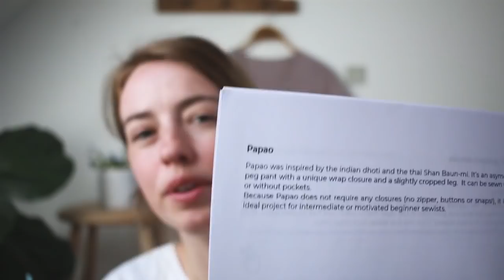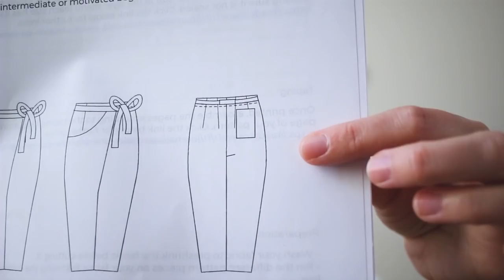Fiber Tales Podcast | Episode 32 | A colorwork shawl, maybe too much caffeine & chickens.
Hello! I hope you are all well!
I've been busy busy gardening and trying to make the best of these times. To skip to the knitting go to 18 min ;)

For this episode i have my Bellis tee, an exciting new shawl design and even some sewing to share.

If you want to support me (even more during this time) you can buy my patterns on Ravelry (see link below). It really means a lot to me :)

FOs:
Bellis Tee (version 2): in Knitting for Olive Cotton Merino - colorway Rosa Mus (pattern coming soon)
Colorwork Shawl (pattern coming soon) in Urso Yarn Co - Mouton

Wips:
Blanket design in organic merino from garnudsalg.dk
Puff crochet squares from garnudsalg.dk and recipe from @tipsytessie on instagram
Socks in yarn from Woollentwine in the Merry and bright colorway.